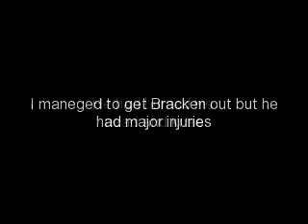Bad news guys!!!!!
bracken lulu and monty tapped in barn fire watch video 4 full story :(